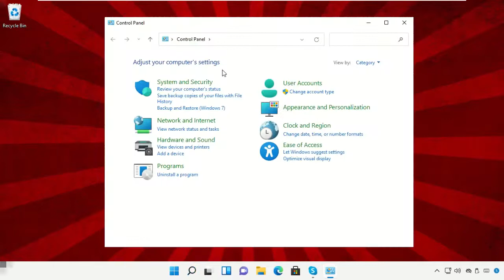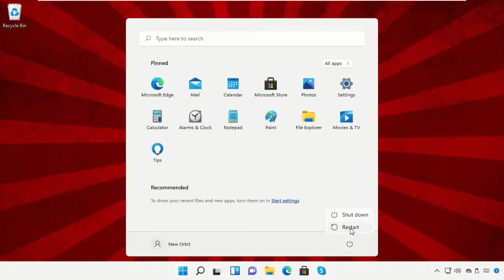Come risolvere il server DNS che non risponde su Windows 11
Tutorial : [ Come risolvere il server DNS che non risponde su Windows 11 ]